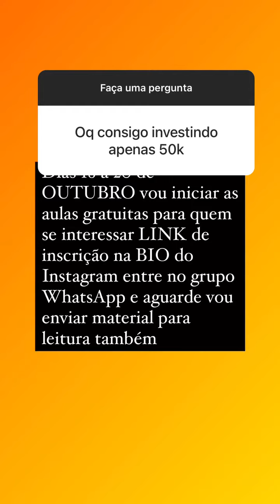Mistério revelado, vou contar como consegui quase 4% por mês durante meses na bolsa de valores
😱achou interessante os valores? Não são difíceis de atingir na bolsa de valores, mercado regulado e com modelo operacional seguro de alto rendimento.

site para aquisição do método